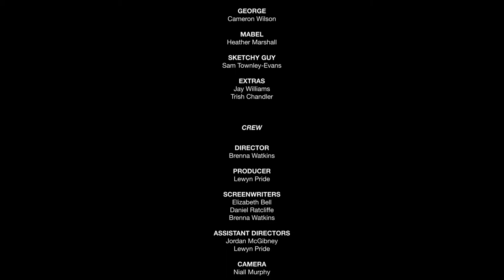BFI FilmAcademy 2018: Bingo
A Short film from the 2018 BFI Academy. The Academy offers a series of workshops and masterclasses from industry professionals. From scriptwriting to producing, directing to editing, you'll gain all the skills you need to develop as a filmmaker and by the end of the course you'll have made your own short film!